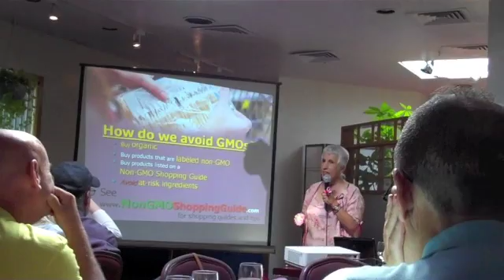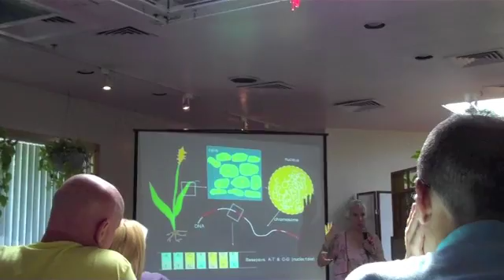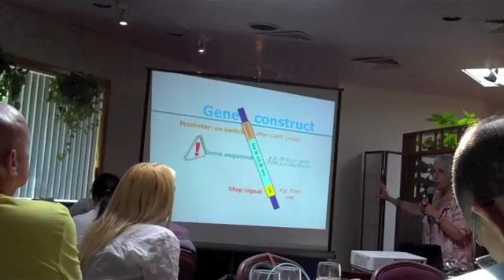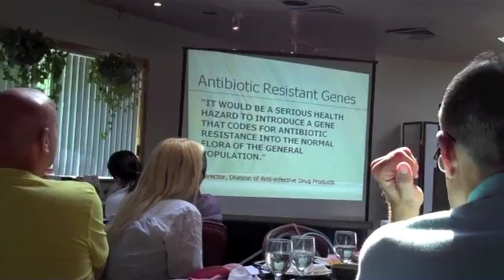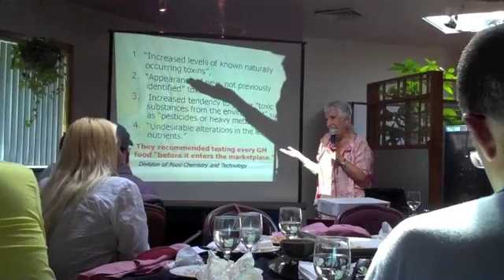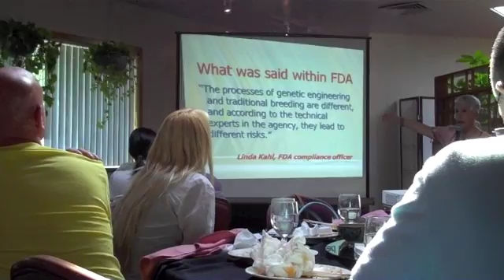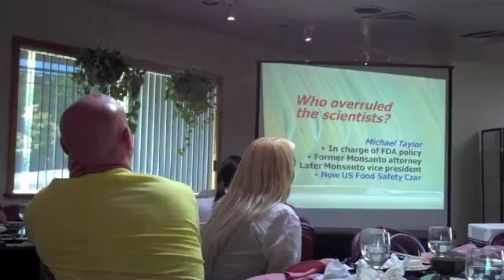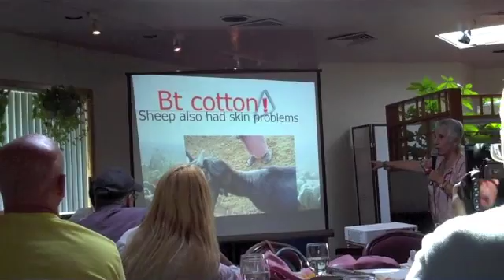Healthy Planet Pt 2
This video continues on the 40th day and part 2 of the HealthyPlanet.org Lecture information on Topic.. HealthyPlanet's mission is to promote food choices and lifestyles that respect our bodies and our shared environment.
They educate people about the deep connection among all life on Earth, and the powerful effect our everyday choices can have on creating a clean, healthy and compassionate world. Enjoy Part 2...to be continued...DO YOUR OWN RESEARCH AND READ LABELS BEFORE INGESTING WHAT YOU HAVE NO CLUE MAY NOT BE FOOD ANYMORE AT ALL. CHOOSE HAVING FOODS LABELED SO YOU WILL KNOW WHAT TO CHOOSE FOR YOU.

In-JOY

Go to my other blog here and read more. about me and what I am up to these days..